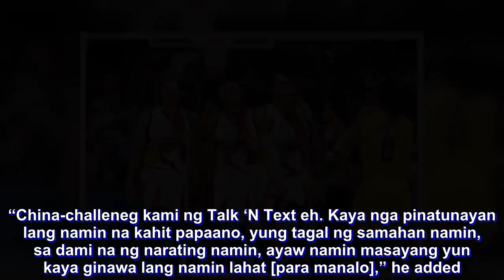Annoying antics just part of the game says Arwind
Despite scoring just seven points on 3/10 shooting, Arwind Santos was at the top of his game when it came to shenanigans and pretty much annoyed the entire TNT roster in Game 3 of their 2019 PBA Philippine Cup quarterfinals Wednesday at the Big Dome.

Arwind got into it against multiple players, but the most impactful was against Kelly Williams in the third quarter.

Kelly even ended up slamming Arwind to the court out of frustration. Fortunately enough, it didn’t escalate to anything uglier.

Santos, who can be pretty annoying, says his antics are just part of the game.

If you fall for it, it’s your fault.

“Kahit hindi ako masyado naka-focus sa opensa, ginawa ko yung part ko sa depensa tsaka sa pangbu-bully, asaran hanggang sa dulo. Muntik na nga maging wrestling yung laban,” Santos said.

“Okay lang sige, ganun gusto nila walang problema. Kanina nga si Jayson [Castro], inaaproach niya ako sabi niya, ‘Arwind wag na ganun, lamang naman kayo eh,’ ganyan. Pag na-pikon mga kasama mo, di ko na problema yun, kasanalan na nila yun. Part ng game yun eh, nothing personal naman,” he added.

Arwind’s antics didn’t end up in vain as the Beermen, the defending four-time champion of the Philippine Cup, escaped TNT in the quarterfinals, 2-1.

San Miguel was on target for the whole of Game 3, pummeling the KaTropa starting from the opening period on their way to a decisive 96-86 win.

“Talagang gusto namin manalo kasi ayaw namin masayang yung effort namin,” Santos said.

“China-challeneg kami ng Talk ‘N Text eh. Kaya nga pinatunayan lang namin na kahit papaano, yung tagal ng samahan namin, sa dami na ng narating namin, ayaw namin masayang yun kaya ginawa lang namin lahat [para manalo],” he added.